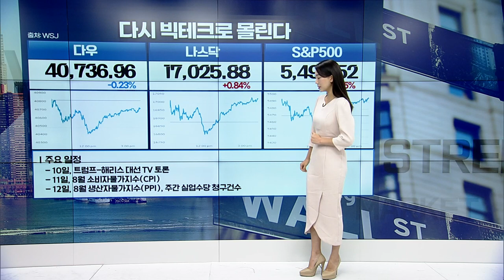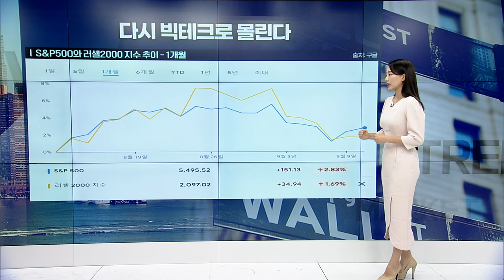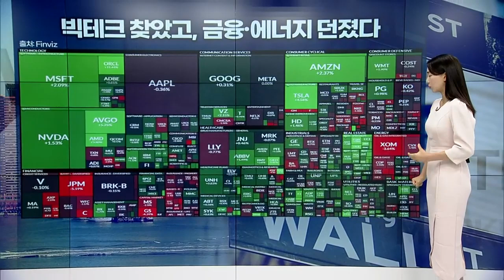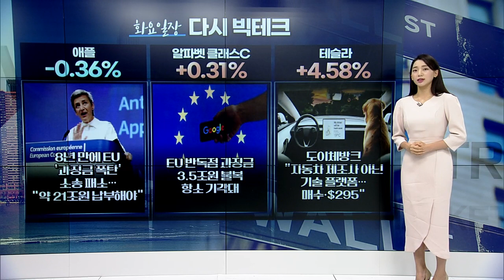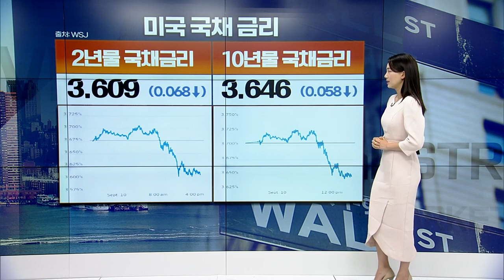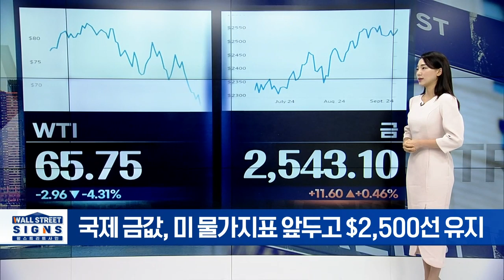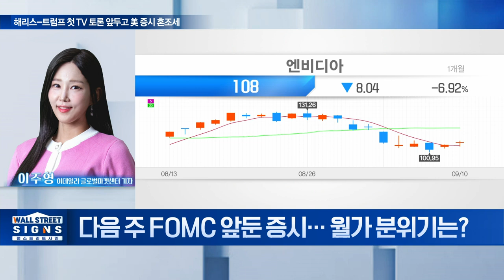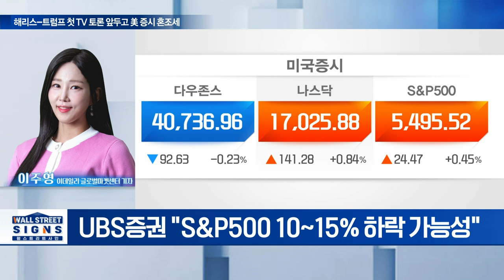🚀[출근길 경제] 천문학적 과징금... 애플·구글 위기올까? | Market Signal (20240911)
▶ 다시 빅테크로 몰린다
▶ 빅테크 찾았고, 금융∙에너지 던졌다
▶ 애플: 8년 만에 EU ‘과징금 폭탄’ 소송 패소... ”약 21조원 납부해야”
▶ 알파벳 클래스C: EU 반독점 과징금 3.5조원 불복 항소 기각돼
▶ 테슬라: 도이체방크 “자동차 제조사 아닌 기술 플랫폼... 매수∙$295”
▶ OPEC, 2개월 만에 또 수요 전망 하향... WTI 4.3%↓
▶ 국제 금값, 미 물가지표 앞두고 $2,500선 유지